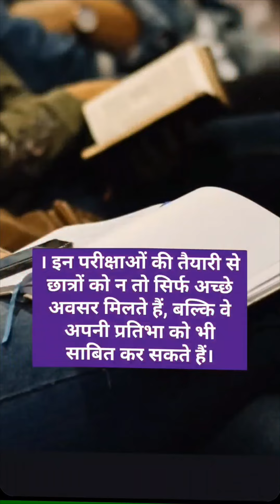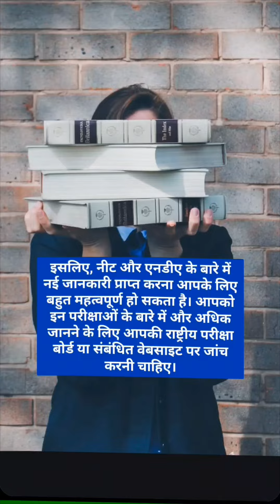NEET&NDA#youtube#video viral 🔥🔥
NEET&NDA#youtube#video 🔥🔥neet2024